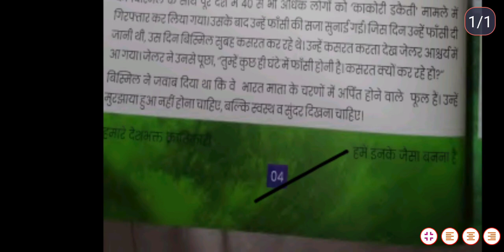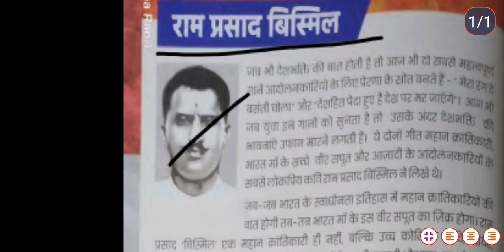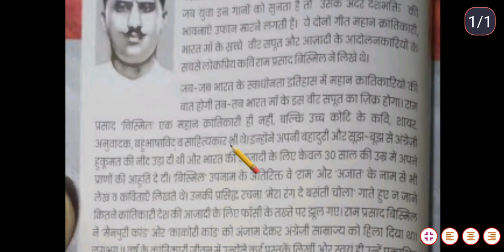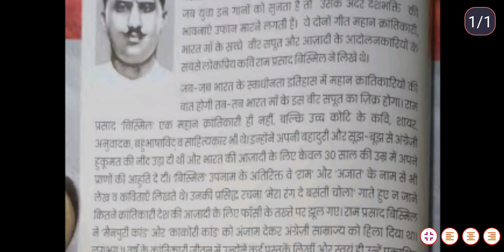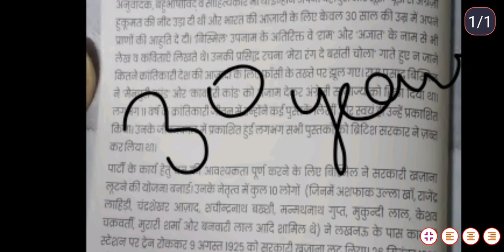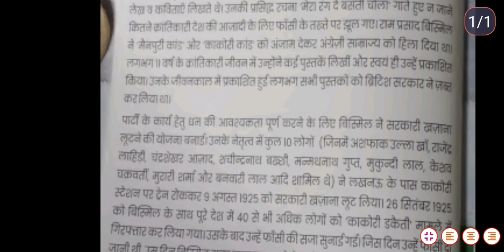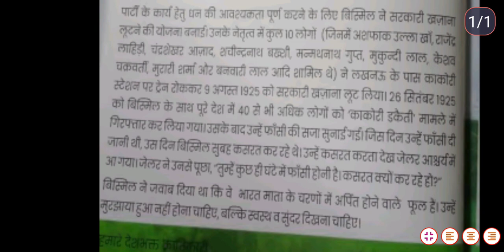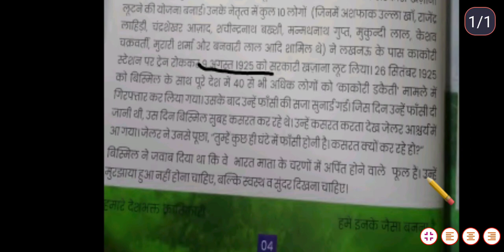राम प्रसाद बिस्मिल की कहानी by education rani 💚🧡